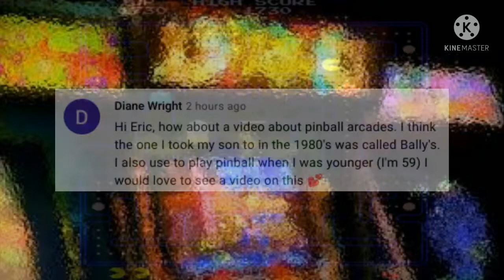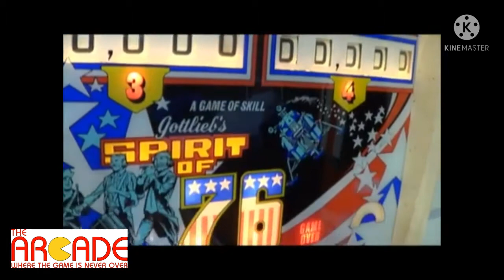Do You Remember When Arcades Ruled Our Teenage World?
Here is a look at 1970s and 80s pop culture. This is another viewer suggested video.